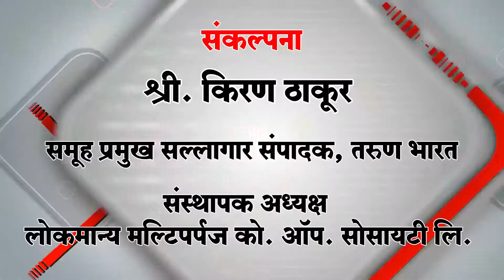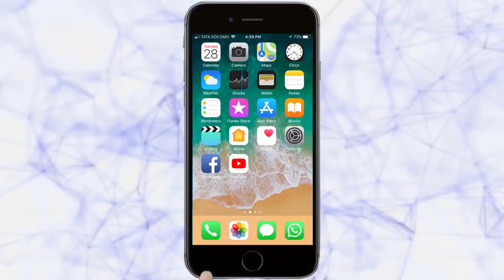कोकणवासियांनी राऊत, राणेंना मतदान करू नये | Ratnagiri News | 09-04-2019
| ज्या खंबाटा प्रकरणात स्वतःची पोळी भाजून घेतली त्या प्रकरणाचे राजकारण विनायक राऊत, निलेश राणे करीत आहे. मुळात ईडीची चौकशी विनायक राऊत यांच्यासह नितेश राणेंची होणार आहे, त्यामुळे खंबाटाच्या नावावर राजकारण करू नये या लोकांमुळे आज शेकडो कुटुंबिय रस्त्यावर आल्याची माहिती सामाजिक कार्यकर्त्या अंजली दमानिया यांनी मंगळवारी पत्रकार परिषदेत दिली.  |